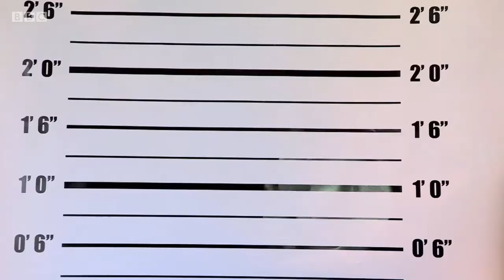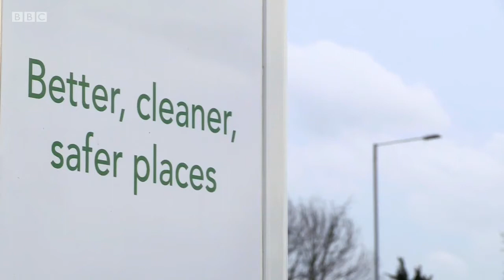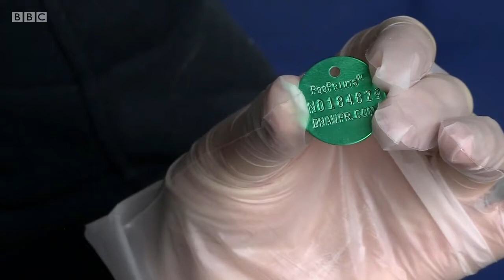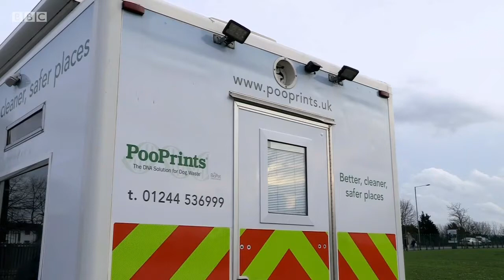Dog poo DNA with BBC's The One Show presented by Dominic Littlewood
Dominic Littlewood tracks down the pooch responsible for leaving their mess behind in Mayesbrook Park, Barking using PooPrints DNA technology.

Science for a better life...!